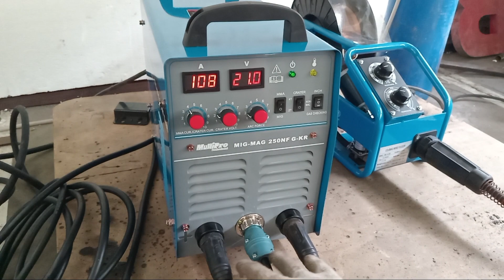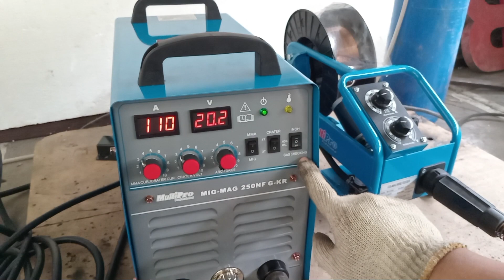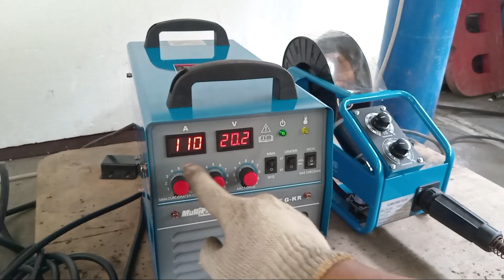Mesin las mig co2 multipro II seperti apa settingan amperny..? Feeder atau unit.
Las mig co2 seperti mesin las otomatis jepang. Buat las ok dan settingya mudah. Lebih mudah cara menggunakan mesin las mig.

Cara menggunakan mesin las mig tanpa gas. Cara menggunakan mesin las mig 250

Cara mengatur ampere mesin las. Cara setting ampere las listrik

Cara setting ampere las argon. Cara mengatur ampere las listrik 450 watt

Cara menggunakan mesin las mig daiden. Cara menggunakan mesin las mig lakoni

Cara membuat mesin las mini

Cara membuat mesin las mig. Cara menggunakan mesin las mig

Cara menggunakan mesin las mig lakoni 450 watt